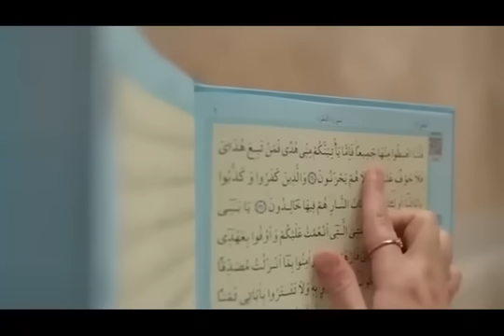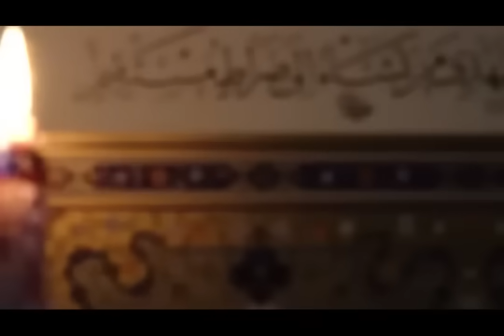ഫലസ്തീൻ മക്കളെ രക്ഷിക്കാൻ ഇമാം മഹ്ദി പിറന്നു കഴിഞ്ഞു | ഇതാ ഞെട്ടിപ്പിക്കുന്ന 6 തെളിവുകൾ | imam mahdi